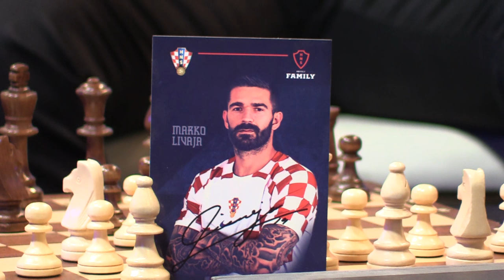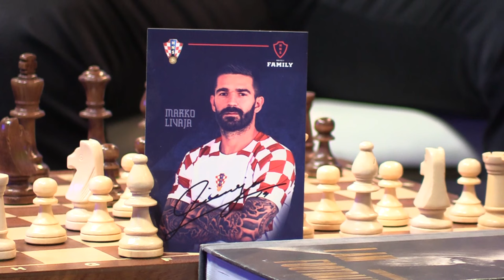Mario Tokić pomićnik Branka Ivankovića u Omanu! cijeli razgovor